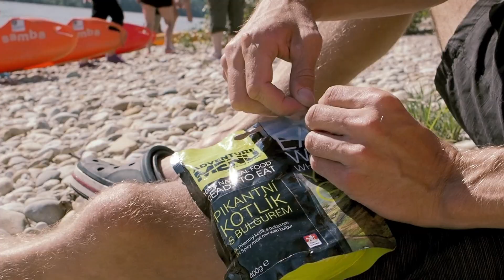На каяке по Дунаю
Проходит подготовка к новой экскурсии в такой необычной области.